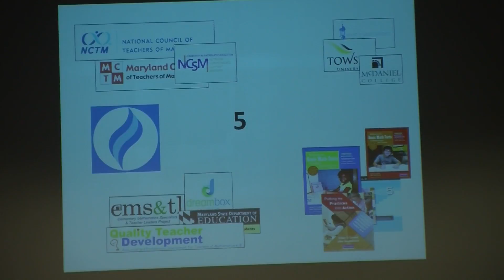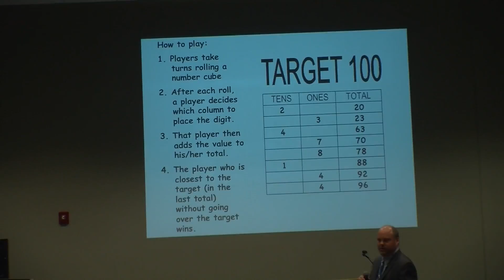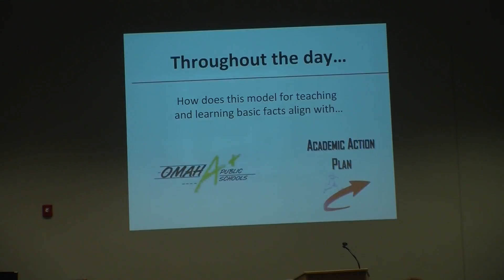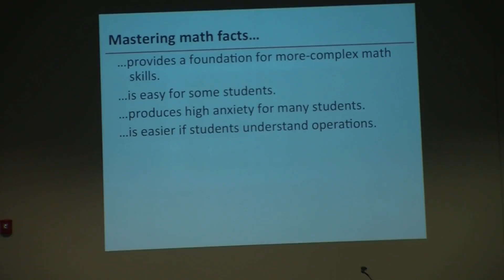Elementary Curriculum Day-Intermediate-Part 1